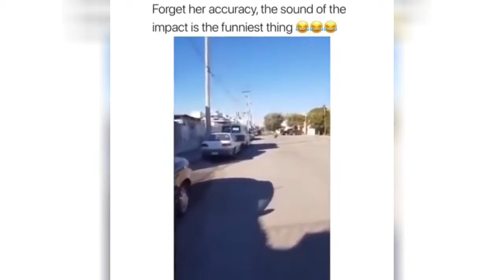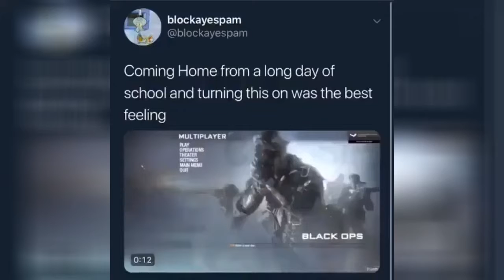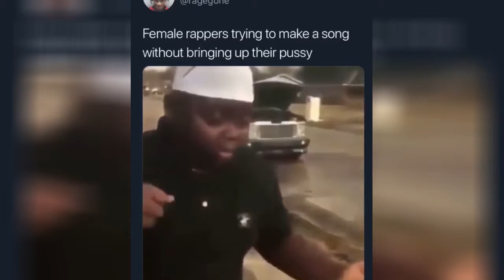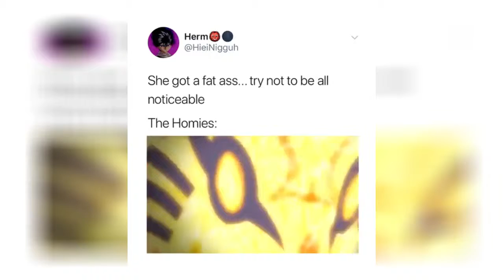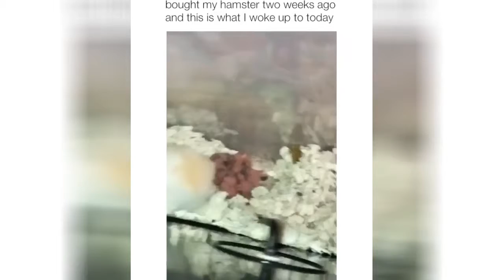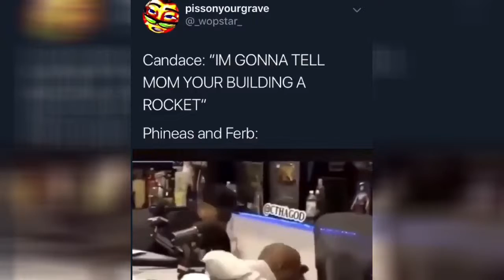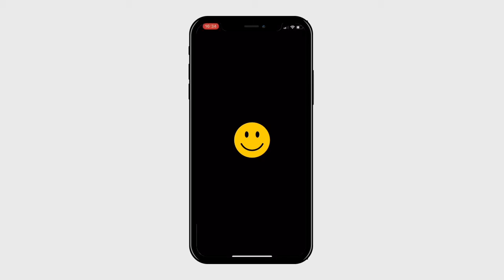Forget her accuracy, the sound of the Impact IS the funniest thing – iFunny 31 May 2019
00:05 - Video 1
00:21 - Video 2
00:33 - Video 3
00:38 - Clout9clips🔥 on Instagram: “Sniped 😂 Fo...
00:50 - His girl about to whoop his ass
01:03 - Coming Home from a long day of school and turni...
01:15 - Video 7
01:28 - Video 8
01:47 - Video 9
02:05 - Video 10
02:15 - Video 11
02:23 - Avengers Endgame Deleted Scene
02:32 - Female rappers trying to make a song without br...
02:37 - ow seniors pu up to gran uation a er skipping c...
02:52 - Video 15
02:59 - Video 16
03:25 - She got a fat ass.,. try not to be all The Homi...
03:31 - the power of one word a Trigger Squlrrellã
03:40 - caught in the middle of an argument I know noth...
03:52 - bought my hamster two weeks ago and this is wha...
04:17 - lasked for a dog Ior my birthday and my parents...
04:26 - Video 22
04:43 - Video 23
05:12 - Instagram post by Anders • May 28, 2019 at 4:...
05:16 - Video 25
05:20 - Video 26
05:29 - Video 27
05:53 - That father almost had a heart attacks
06:07 - Video 29